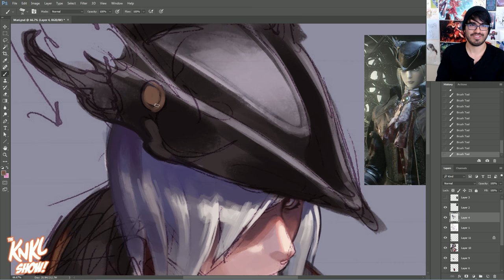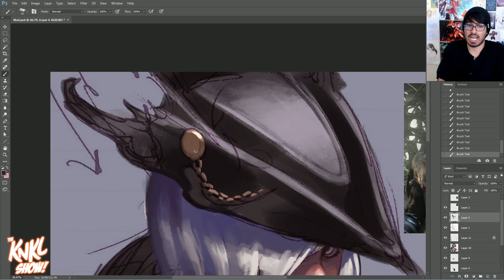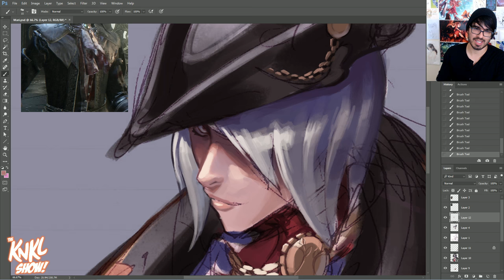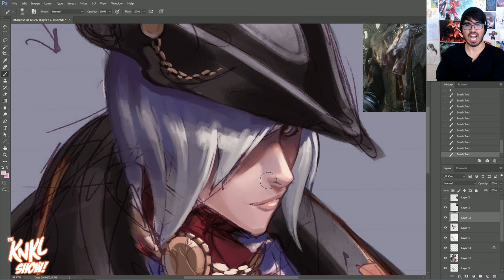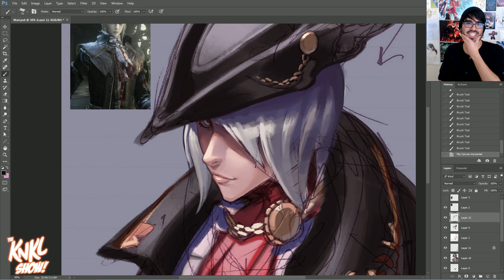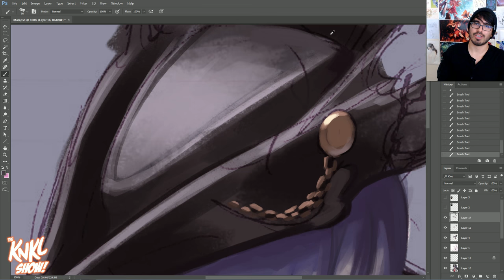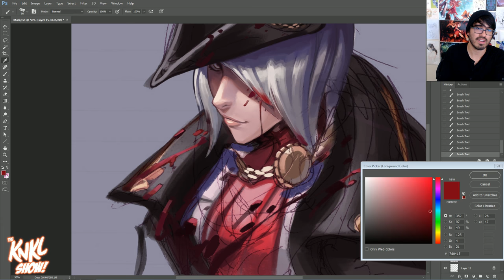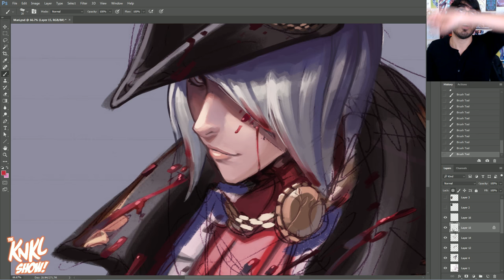KNKL 327: Joining the ART INDUSTRY w/ Lady Maria Part 2!